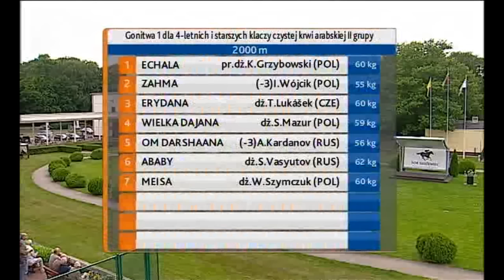27.06.2015 (D18; G1; tor:2,9 ;26°C)